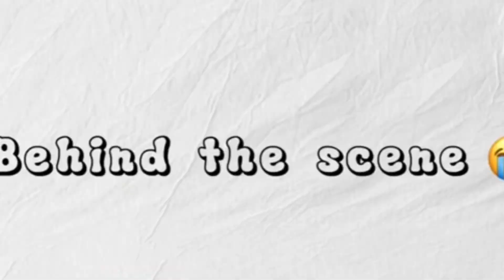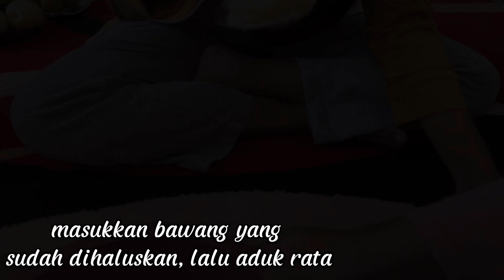KERIPIK GAYAM || MEMPROMOSIKAN PRODUK KHAS TUBAN [ KELOMPOK 4 ]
Anggota Kelompok 4 :
• Dendya Sufi Pramudya Sari (06)
• Dzulfikar Rafi Azzuhri (10)
• Mira Ahmad (22)
• Nadine Aulia Martha Rani (26)

Produk : KERUPUK GAYAM